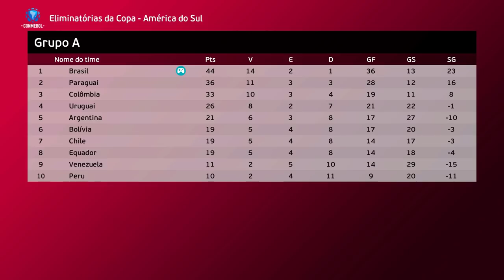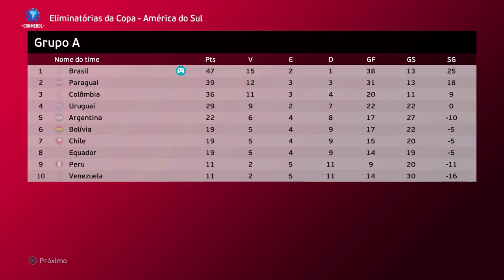PEREBA RECEBE UMA PROPOSTA ABSURDA e FINAL DA SUPERCOPA DA EUROPA EMOCIONANTE!! - Rumo #124 | PES 21